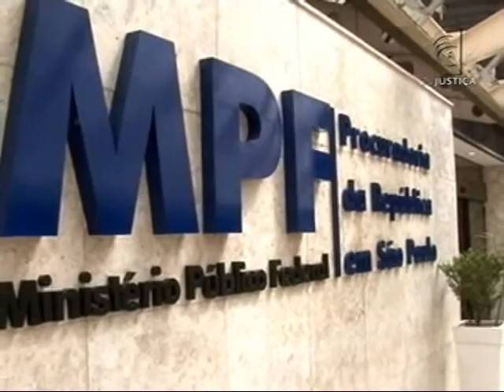Presença defensor (31/10/13)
O Conselho Federal da Ordem dos Advogados do Brasil deve apresentar à Câmara dos Deputados proposta de emenda constitucional que torna obrigatória a presença do defensor público durante a fase de inquérito policial.